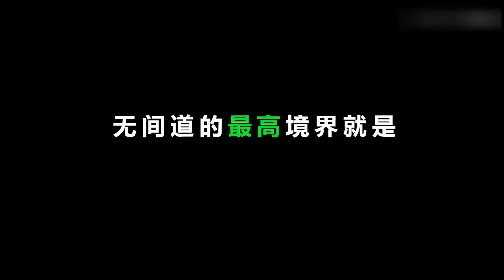黑白两道的PK，谁是警匪桌游《无间风云》的最终赢家？ 👉欢迎订阅【千萬不要玩】